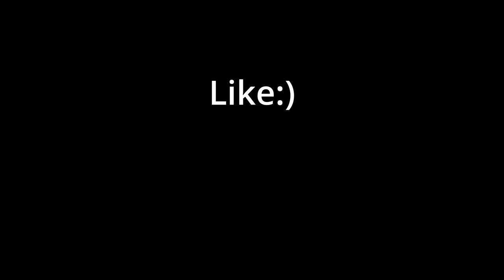I SOLD MY 4000$ CAMERA?! | Meet Prep Episode 17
Really enjoyed filming this video and I hope ya'll enjoy watching it. Got to see a pretty nice and easy SBD day and SEE ME PURCHASE THE MOST INSANE CAMERA EVER!